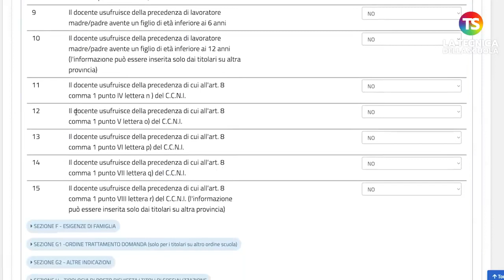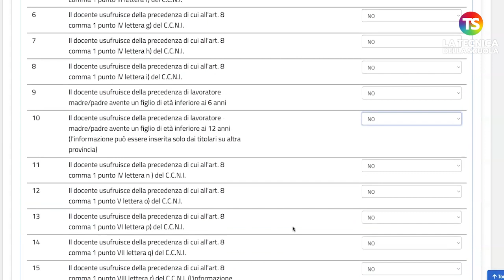Assegnazione provvisoria 2022/23, come compilare la sezione "Precedenze": VIDEO TUTORIAL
assegnazioneprovvisoria tecnicadellascuola In questo video a cura del prof Lucio Ficara vedremo come compilare la domanda di assegnazione provvisoria per quanto riguarda la sezione D relativa alle "Precedenze".